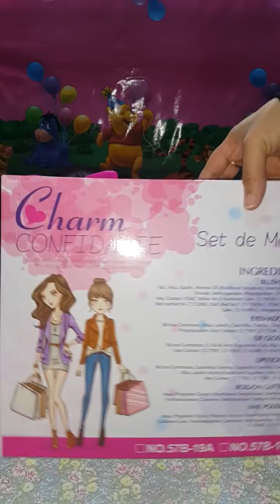لعبة مكياج البنات حقيقي العاب اطفال من مغامرات توتا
العاب اطفال
العاب صغار
لعب اطفال
العاب تسلية
العاب جديدة
فيديوهات جديدة
العاب للاطفال 3سنوات
العاب اطفال 6 سنوات
العاب اطفال من 3 الى 12 سنه
مناسب للاطفال
العاب بنات
العاب اولاد
مسابقات
تحدى
مغامرة
ابداع
رسوم متحركه
كرتون
افلام كرتون
افلام صغيرة
منوعات
يوميات
موسيقى
فنون
ترفيه
كوميديا
العاب سيارات
العاب عرائس
تحميل العاب اطفال
العاب للاندوريد
تحميل العاب
حكايات
اراجوز
تعليم اطفال
مفيد للاطفال
عرائس
رسوم متحركه
تنمية ذكاء
العاب كرتون
العاب جديدة
العاب مكياج
مغامرات توتا